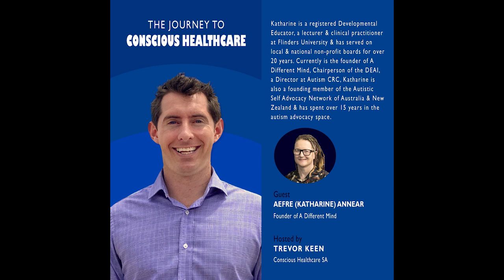Episode title #26 Aefre Katharine Annear MAICD founder of A Different mind, Chairperson of the DEAI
We are back again with another episode of “The Journey to Conscious Healthcare”, on this episode of  ‘From burnout to longevity, what drivers allied health professions & what does the future hold’ we have the exceptionally talented and inspirational  Aefre (Katharine) Annear.
Katharine is a registered Developmental Educator, a lecturer & clinical practitioner at Flinders University and has served on local and national not for profit boards for over 20 years. Katherine currently is the founder of A Different Mind Chairperson of the DEAI - DEAI - Developmental Educators Australia Incorporated
Autism CRC Katharine is also a founding member of the The Autistic Self Advocacy Network of Australia and New Zealand and has spent over 15 years in the autism advocacy space, in both grassroots and high-level policy settings. Katharine also sits on the ministerially appointed Autism Advisory Group for the NDIA, and the Children, Young People and Families Reference Group for the NDIA’s Independent Advisory Council.
Today’s discussion:
- What is a Developmental Educator and what do they do ?
- The history of Developmental Educators and how the discipline came into existence
- The holistic approach that Developmental Educators use
- How we can educate others to adopt and emphasise importance of interdisciplinary teams
- How Developmental Educators and Occupational Therapists may overlap but complement one another
- Capacity to blend different therapies when conducting an FCA to decrease participant wait times
- Developmental Educators in the Positive Behaviour Support landscape
- How early detection/diagnosis of Autism may help children and families
- Katherines involvement in the guidelines for early developmental supports through the Autism
- NDIS and education- how can we prevent people slipping through the cracks ?
- The stigma that surrounds Autism and how we can shift this perspective
Shout outs:
- Josephine Babaro
- Bill Shorten
- Emily Bourke
- Peter Malinauskas
Get in touch with Aefre (Katharine) Annear:’